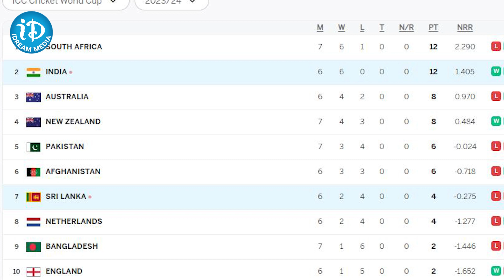Rohit's Shocking Statement In The Context Of The World Cup! Bad Captain | iDream Clips